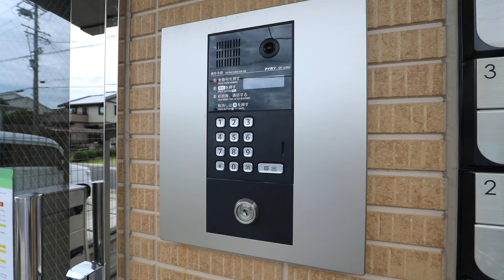パンシオン喜多山 守山区 外観動画 エムホーム今池店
～住所　愛知県名古屋市中川区高畑2丁目157　フラワーマンション 101号

 / mhome2615100
 / masahiro.yanagiya.7